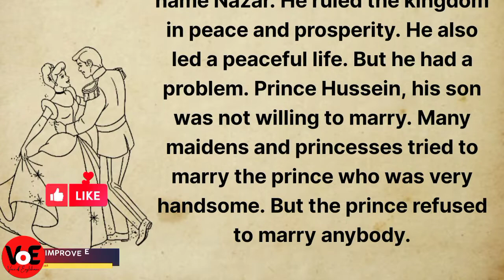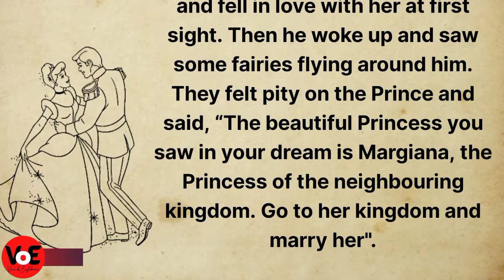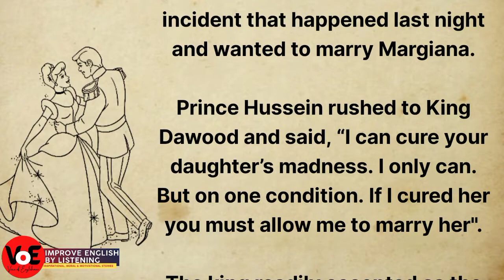Prince and Princess Love Story in English | Learn English By Listening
This is a place where you can improve your English by listening different English Stories. Continuously watching our videos will improve your English Speaking, listening and understanding skills.
"Voice of Englishman" is a place where we upload different type of stories like Motivational, Inspirational, Moral, Animals and many more.
So please keep watching.